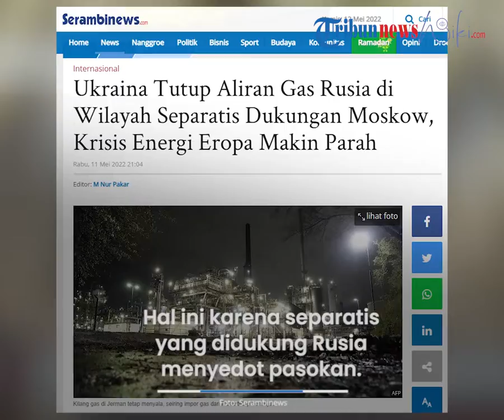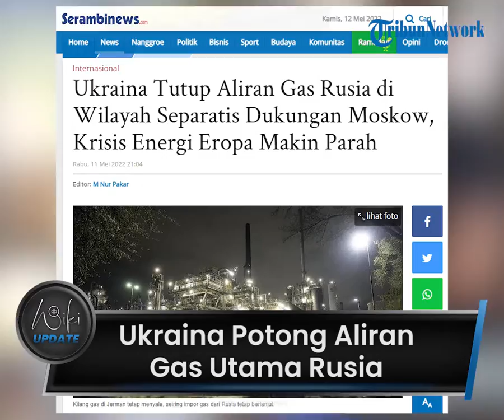Ukraina Potong Aliran Gas Utama Rusia ke Eropa di Wilayah Separatis Dukungan Moskow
TRIBUN-VIDEO.COM - Pada Rabu (11/5/2022) Ukraina menutup saluran pipa gas utama Rusia ke Eropa.

Hal ini menjadi kali pertama pengiriman gas ke Eropa secara langsung terkena dampak konflik setelah Moskow melakukan operasi militer khusus di negara Ukraina.